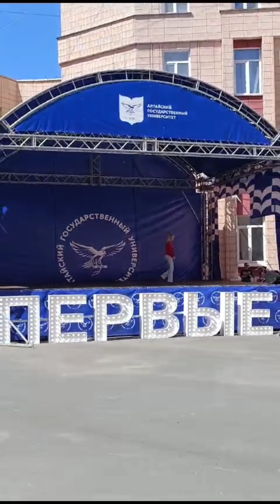Юлия Максимова песня Вороны 2024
Концерт, посвященный Дню Победы, организованный Алтайским государственным университетом.